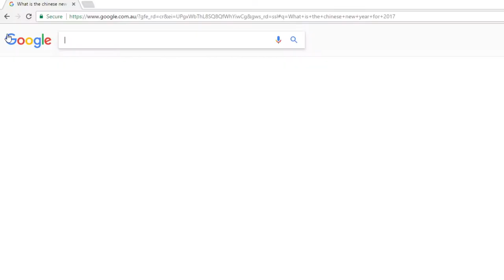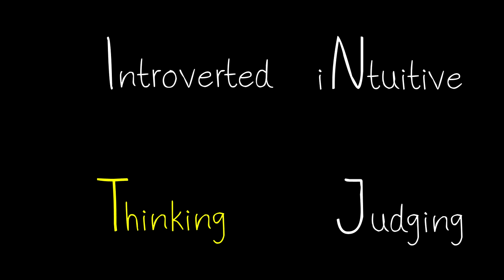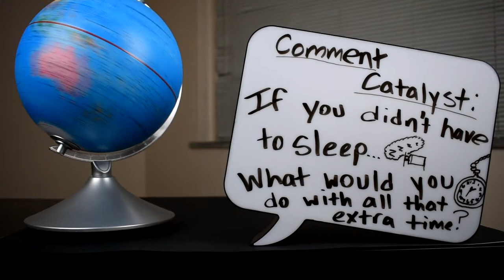Writing to a Rock Star - [Penpals Episode 04] A letter from Stephanie - Calgary, Canada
Our fourth letter has arrived! It's from an awesome bass playing teacher named Stephanie who lives in Calgary, Canada! She decorated her letter very nicely, and asked some really great questions!

In this episode, Stephanie tells us about life as a full time teacher, part time rock star. We also discuss our favorite TV shows, and talk about (you guessed it) our cats!

You'll learn a bit about one of my favorite bands, Circa Survive. I could really talk about them all day, I'm not kidding!

This video may contain a preview from my cat Paprika's new reaction video channel. Hmm...

Thanks for checking out Penpals! If you'd like to write to some other folks, check out and find yourself a new friend :)

These videos are made possible by you all; if I have no one to write to, I have no content! So please consider sharing my videos around on Facebook, Twitter, and anywhere else you can! If you'd like to write a letter yourself, send it to:

Nate
Broadbeach, QLD 4218
Australia

If you liked this video and want to see more, but don't want to write a letter yourself, share it around! The more exposure the better, as that means more letters, and more content for you :)

Music used in this episode:
Castello Oak - Bird Creek
Bluebird - E's Jammy Jams

Belle Armoury - Fight Club (Steph's band!)
HeroJiro - Come Home Alone (Steph's other band!)
Act Appalled - Circa Survive
Awake in a Dream - Circa Survive
Schema - Circa Survive